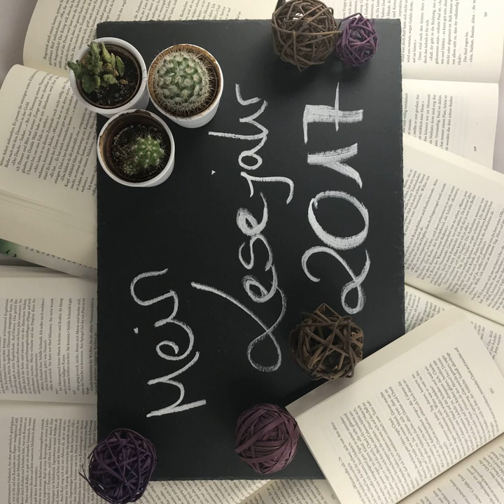bücherreich 122 – Mein Lesejahr 2017 (Jahresrückblick)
Willkommen bei einer ganz besonderen Episode von bücherreich, einem Podcast größtenteils über Bücher!

Ich blicke zurück auf mein Lesejahr 2017 mit Tops und Flops, der Buchsaiten Blogparade, Statistiken, meinen Lesevorsätzen für 2018 und einer Auswahl an Versprechern des Jahres ganz zum Schluss der Episode. Viel Spaß!

Statistiken:

Die beliebteste Episode diese Jahr war mit Abstand Nr. 106 - Mein Lesemonat März 2017 mit über 600 Downloads für diese Folge allein. Mein normaler Durschnitt liegt bei 150-200 Downloads pro Episode...
Insgesamt wurden meine Folgen 23.375 Mal angehört (2016: 12.255x). Somit hat sich das Hörvolumen innerhalb eines Jahres quasi verdoppelt. Vielen Dank dafür!

54 Bücher mit insgesamt 16.399 Seiten habe ich 2017 gelesen. Im Schnitt sind das 303 Seiten pro Buch.
Das ist insgesamt weniger als im Vorjahr: 2016 habe ich 56 Bücher mit insgesamt 21.070 Seiten (376 Seiten pro Buch durchschnittlich) gelesen. Trotzdem habe ich somit 2017 im Schnitt ein Buch pro Woche gelesen!

Wie aufmerksame Hörer des Podcasts wissen, höre ich superviele Hörbücher, dieses Jahr nämlich 60% (2016: 55%), dicht gefolgt von „klassischen“ Büchern mit 33% (2016: 34%). Ebooks habe ich dieses Jahr weniger gelesen als zuvor, nämlich 7% statt 11%.

Wie vorgenommen, habe ich mehr englischsprachige Bücher 2017 gelesen: 5 Stück sind es gewesen, 2016 waren es nur magere 3. Auch für 2018 nehme ich mir vor, zumindest 6 Bücher im englischen Original zu lesen.

Von meinem Rezi-Exemplar-SuB habe ich 33 Bücher oder Hörbücher im Jahr 2017 gelesen (2016: 27 Rezensionsexemplare) - sie machen damit 61% meines Jahres-Lesevolumens aus (2016: 48%)!

Hier spanne ich die Brücke zu meinen Lesevorsätzen 2018:

Das Gesamtvolumen soll weiterhin bei 50-60 Büchern im Jahr liegen.
Ich möchte einige Reihen (weiter-)lesen, welche, siehst du unten bei der Antwort auf die letzte Buchsaiten-Blogparade-Frage.

Da noch 14 Rezensionsexemplare (größtenteils „klassische“ Bücher) geduldig darauf warten, gelesen zu werden, erlaube ich mir 2018 „nur“ maximal 20 zusätzliche Rezensionsexemplare zu bestellen. Das soll bewirken, dass ich kein oder nur sehr wenig Rezensionsexemplare ins Jahr 2019 mitnehme - während ich gleichzeitig meinen SuB reduzieren kann. Mein Ziel ist nämlich, beim „normalen/klassischen“ SuB zuzugreifen und dort einige SuB-Leichen zu erlösen.

Fragen & Antworten der Buchsaiten-Blogparade:

Welches war das Buch in diesem Jahr, von dem ich mir wenig versprochen habe, das mich dann aber positiv überrascht hat? (und Begründung)
„The Chemist“ von Stephenie Meyer*
Welches war das Buch in diesem Jahr, von dem ich mir viel versprochen habe, das mich dann aber negativ überrascht hat? (und Begründung)
„Sehr geehrter Herr M.“ von Herman Koch*
Welches war eure persönliche Autoren-Neuentdeckung in diesem Jahr und warum?
Brian K. Vaughan, wegen der „Saga“-Reihe
Welches war euer Lieblings-Cover in diesem Jahr und warum?
„Das Lied der Krähen“ von Leigh Bardugo* und „Vor dem Fall“ von Noah Hawley*
Welches Buch wollt ihr 2018 unbedingt lesen und warum?
„Throne of Glass“-Reihe von Sarah J. Maas*
„Das Gold der Krähen“ von Leigh Bardugo*
„Geister auf der Metropolitan Line“ von Ben Aaronovitch*
„invisible“ von Ursula Poznanski und Arno Strobel*
„Illuminae“ und Folgebände von Jay Kristoff und Amie Kaufman*
„Rat der Neun - Gezeichnet“ und Folgebände von Veronica Roth*
„Flavia de Luce“-Reihe von Alan Bradley
„Die Chronik des Eisernen Druiden“-Reihe von Kevin Hearne
„Die Feuerreiter seiner Majestät“-Reihe von Naomi Novik
„Pretty Little Liars“-Reihe von Sara Shepard

Meine (zusätzlichen) Tops & Flops 2017:
„Flavia de Luce“ von Alan Bradley
„Eisige Schwestern“ von S. K. Tremayne*

Wenn euch die Episode gefallen hat, könnt ihr auf meiner Webseite in die Vorjahres-Rückblicke reinhören.

Wie war euer Lesejahr 2017? Besucht mich auf meiner FACEBOOK-Seite und erzählt mal oder hinterlasst mir...